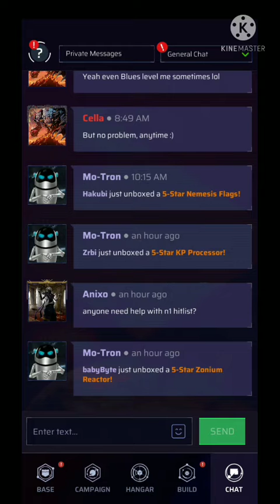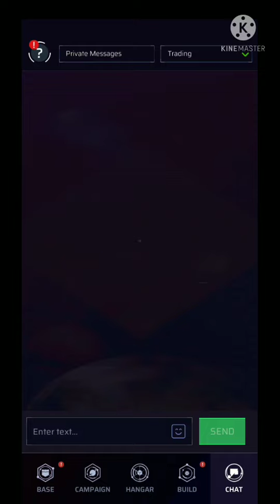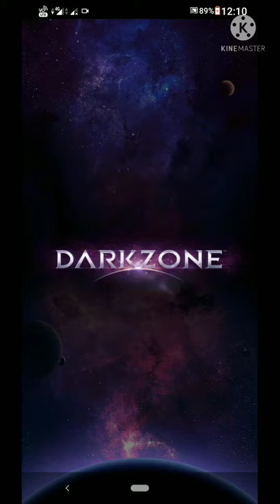Darkzone Idle RPG game, Darkzone gameplay, Darkzone game, Darkzone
@Total Gaming